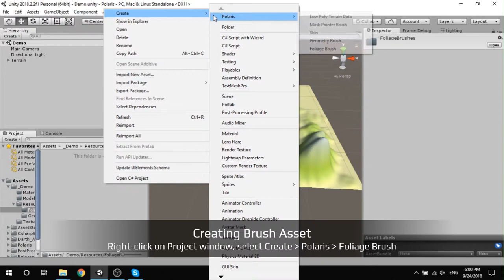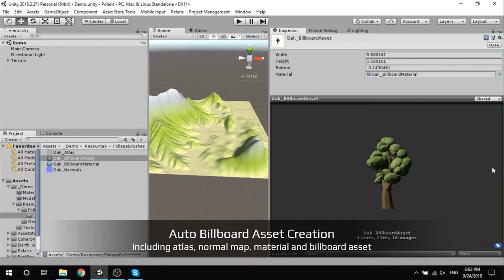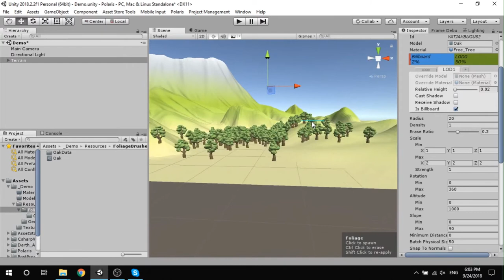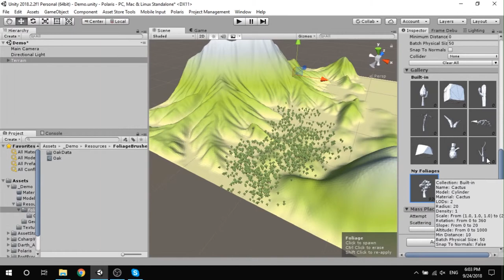Polaris - Low Poly Terrain Engine - Creating Foliage Brush